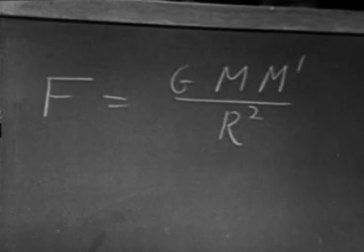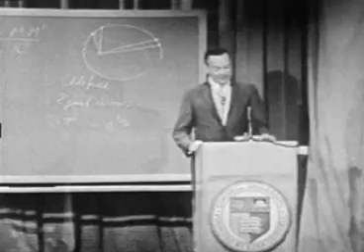Richard Feynman - Law of Gravitation - An Example of Physical Law part2